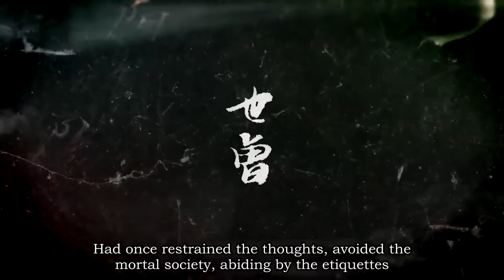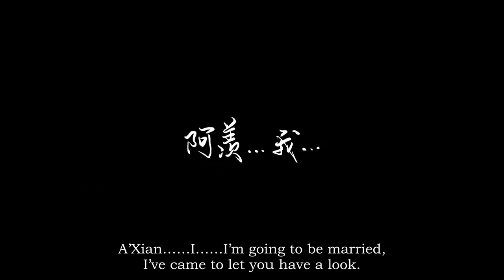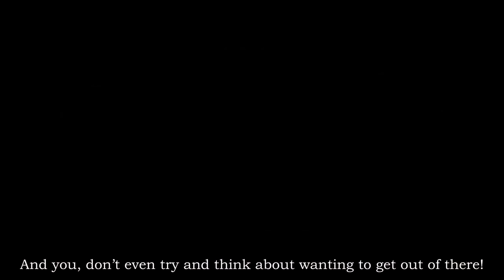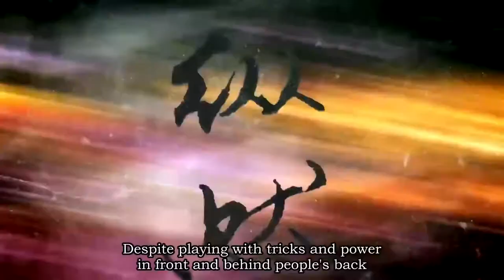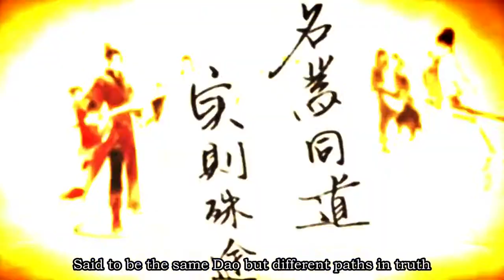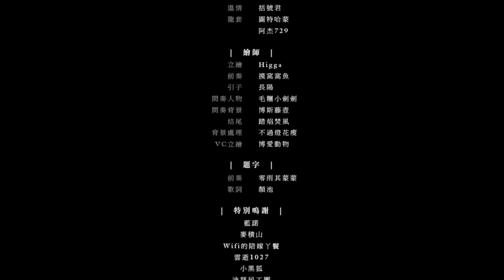[Trancient Music/Chinoiserie] 同道殊途 Same Dao Different Paths【魔道祖师Mo Dao Zu Shi】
Open captions to see names of staff

Original Singer Version Description Translation
Bracket here! The song involved 50 participants, and the making took 4 months! It’s finally out *crying* worn out to the state of skin peeling! Although it started from an over-confident act on impulse…but a hole I dug, I must fill, even if I have to do it kneeled down and crying T皿T once I saw the cast and the result, I felt the pay was worth it! I thank the participated friends and those who offered help in the process! A deep bow! 【the participant list is too long so it’s been put in the comments~】【mp3 】 ps: the Yicheng Team hasn’t been included because it’s a relatively separate story and there’s already a radio drama

Glossary
Dao: a Taoism/Daoism term, also a common word used in xiuxian novels. It is a way of living, a doctrine.
Wei Ying: Wei Wuxian
Lan Zhan: Lan Wangji
Cinnabar: a dot in between the brows on the forehead using cinnabar, a bright red mineral consisting of mercury sulphide. Used as decoration and connotates beauty and immortality/ heavenliness.
Immortals: cultivators are regarded as ‘immortals/gods/ those from heaven above’ to ordinary people
Mo’e: a strip of fabric tied around the forehead, which to the Lan Clan is a symbol of self-restraint
Golden core: cultivating consists of several stages, at the stage of jindan (golden core stage), one has condensed a golden core. If the core is somehow stolen or destroyed, one becomes an ordinary person losing all powers
Spell settings: specifically referring to spells set to a particular place
Three honoured: the three most respected cultivators in the cultivation world
Tyrannical energy: an air of anger and violence, can be gained by a person, place or object due to deaths taken place or a cultivation method.
Falling of the ‘sun’: the fall of the Wen clan, which was the strongest clan that almost ruled over the whole cultivation world
A’xian: like Elizabeth being called Lizzy, it is an Chinese abbreviation of one’s name, mostly in the form of A’ followed by the last character of the name, usually called by close relatives and friends.
One’s mother gave birth to one but didn’t rise one up: an insult about the behaviour, upbringing and family background of a person, saying that they were orphaned by their parents
Lianhuawu: the place the Jiang clan was based
Going under a false title: going by a title that one has not actually gained in a respectful way
Xuanwu: a monster that looked like a snake and turtle combined
Shooting down the ‘sun’: the rebel against the ruling of the Wen clan
Xiandu: an honoured title in the cultivation world
Guanyin: a Chinese Buddhist god
Qiongqidao: a place